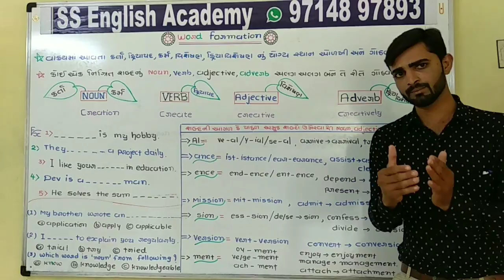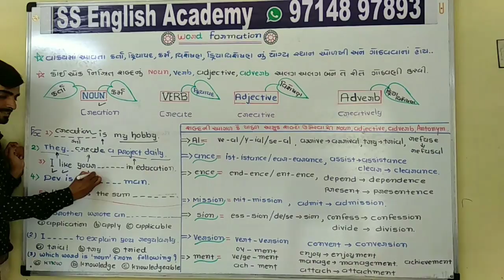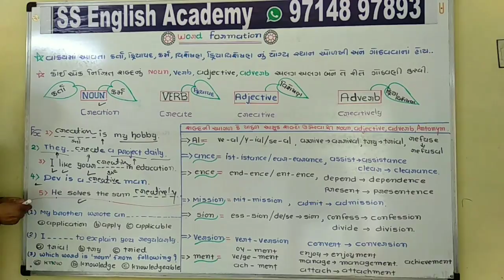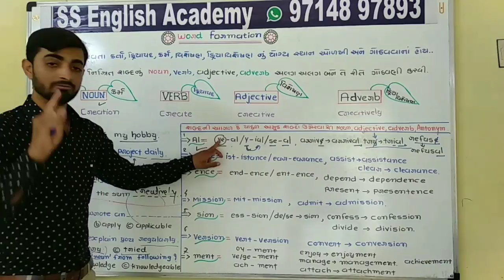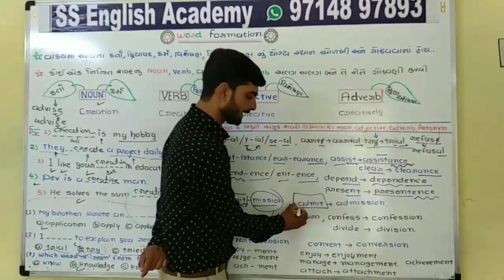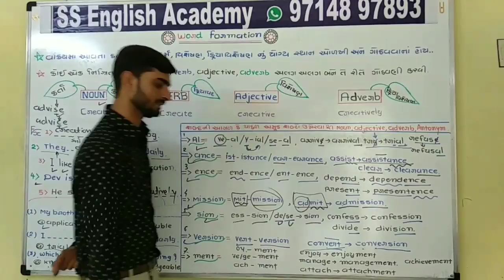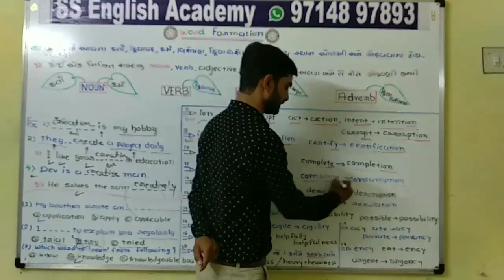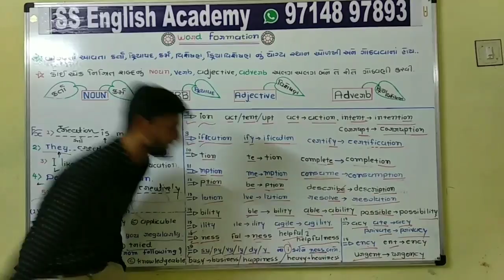WORD FORMATION [66th lecture of easy English grammar]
WORD FORMATION